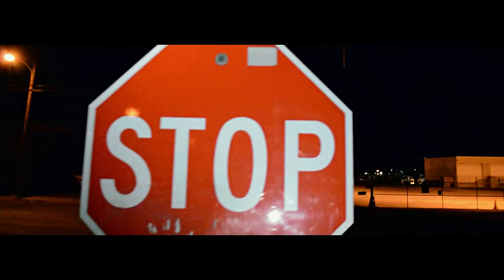Jknuckles BALAZOS ft. Mr Yosie Locote Video Oficial Jay Knuckles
Jknuckles featuring Mr Yosie Locote Balazos video oficial
Jay Knuckles

 I encourage people to like the video, share it, or leave a comment.thanks!/gracias

Chicano Rap Music Mexicano Rap Music

Superior Power Records.

Balazos Lyrics by Javier Diaz
Mr. Yosie Locote
Jknuckles
Circulo Asesino

circulo asesino

Circulo,  Circulo Asesino [2x]

Trucha con las balas
Balazos truenan es'
Está Cabrón
Vayas donde vayas
Bailarás con las balas
Está Cabrón   [2x]

ahora si" ahora si"
ba murir"

ahora si" ahora si" ahora si"
ba murir" [3x]

(orale pinche puto'  querian pleito" orahle pues pinche raton,  ai te ba' )

Si tengo mis armas, bien preparadas
y son mas que malas, Vomitan las balas' si
Armas brancas, armas de corte, armas sem corte
pa si llegan a corte, quien sabe por que
Quieren verme en el bote
Y chinga su madre el que hizo reporte
Ahora si corre, endonde se esconde
yo tengo la solusion para tu miedo aqui ponle
Descanso la mente una en la frente
Pinches ratones, putos actores
Si la cagaron, como el que  hallaron
Cuerpo quemado en carro robado
Dicen que fue un vato drogado, pelon tatuado
Y esos que dicen no los encuentra
Una lección para que aprendan
Saque la pinche metralleta
 ahora aqui estoy listo pa guerra
Pongase trucha con la balacera" neta!

Balazos truenales
Está cabrón
Vayas donde vayas
Está cabrón [2x]

Mi vida está loca las balas te tira
Pendejo no bajo estas en la mira
Mi mente suicida de loco homicida
Liqueado te tengo en tu puta esquina
Estás en la ruina lo dice la rima
Vas ir al panteón cara de vagina
Estamos bien locos, safados del coco
Ando elevado cannabis piloto
Balas para el otro de rumba lo en corto
Que no quede ni uno por putos y jotos
Tumbamos chavalas fileros y balas
Si aprecias tu vida mejor que ni salgas
Te matan de avara las mentes maníaca
Circulo Asesino de arriba ya ataca
Pendeja chavala, marica norcaca
Pa ustedes tenemos balas dedicadas
Enfermo de mente, loco delincuente
Seguimos activos en guerra al frente
Si ven enemigas nadie se las piensen
Tirenle refuego caigan en caliente
Y van pa su cara metras que no fallan
Mejor ponte trucha pendejo y no salgas
Se oyen que disparan y no sientes nada
Te van a llorar la gente en tu casa
Eso lo que pasa, me paso de lanza
Locote enfermo que tira la bala
El Yosie Locote de Guadalajara
Jknuckles al tiro prepara y dispara!

simon'  lla sabes

Dispara!

fuck these mutha fuckas"
que se mueran los cabrónes

Balazos truenales
Está cabrón
Vayas donde vayas
Está cabrón [2x]

SP Califas 805
Se Be Zeta
Jknuckles Mr Yosie Locote
Guadalajara Mexico
Circulo Asesino
all extra sounds and added effects are original live recordings

all including vocals, lyrics all composed written recorded and performed mixed,
mastered and titled Balazos by Javier Diaz professionally known as Jknuckles.